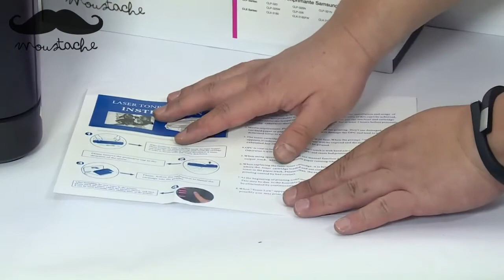How to install Moustache compatible toner cartridge for Samsung CLP 320 by 123Ink ca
If you have any questions regarding printer & ink, feel free to use the ask123ink on social to get quick answers.